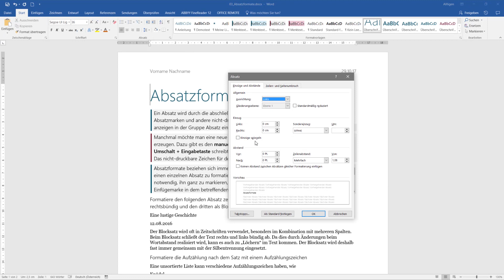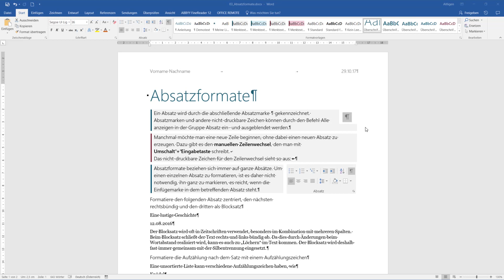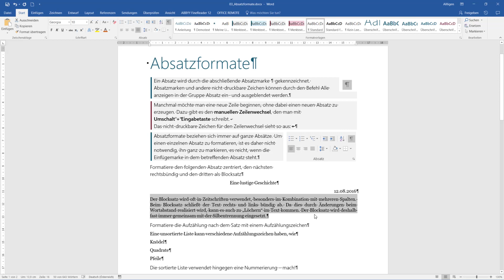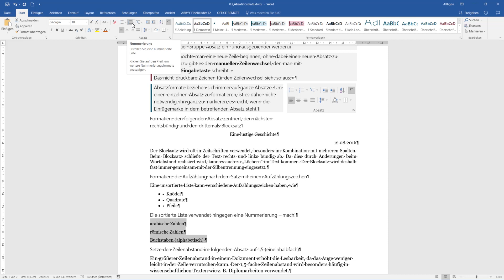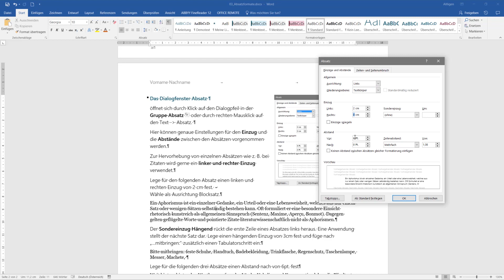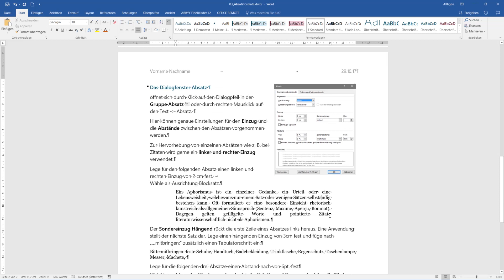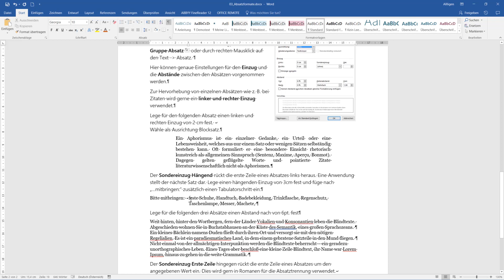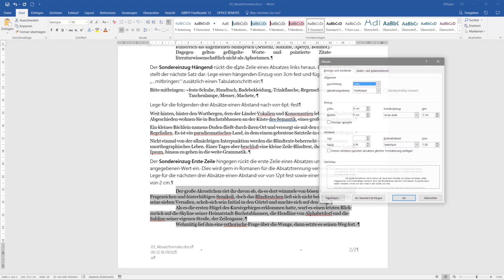Word Grundlagen #4 - Absatzformate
In diesem Video arbeiten wir die verschiedenen Absatzformate wie Aufzählungen, Einzüge und Abstände durch.